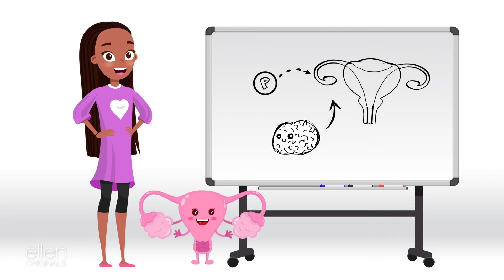Sex Ed – You & Your Period: 'Lady Parts' Animated Short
This "Lady Parts" animation covers the uncomfortable and confusing topic of puberty, showcasing what really is happening to a girl’s body when she “becomes a woman.” Nipple hair, changing body shapes, and hormones are among the many mysteries of puberty that can be weird, but also empowering! Here is a glimpse into the journey of getting a period, and all the fun that comes with it!

Watch “Lady Parts” on ellentube every Wednesday!